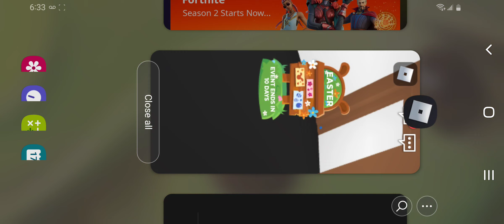April 17, 2022